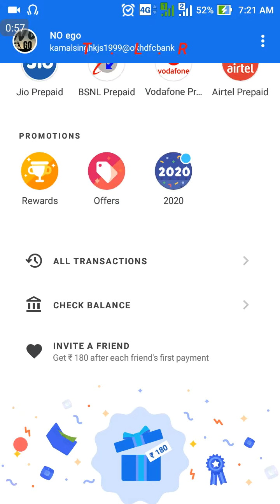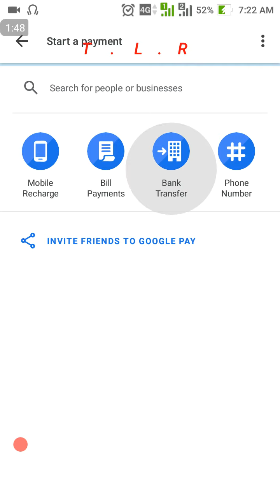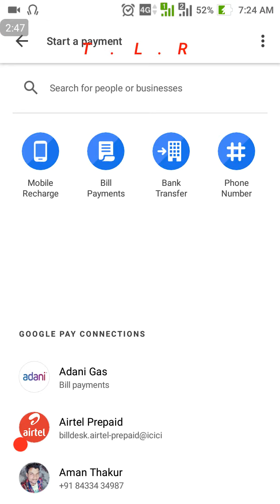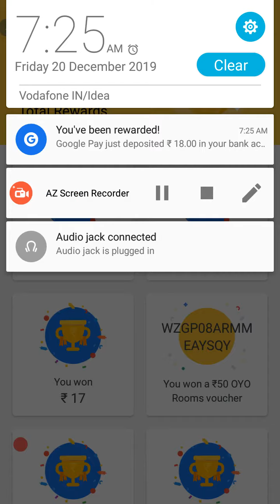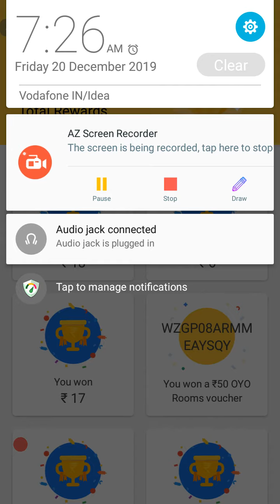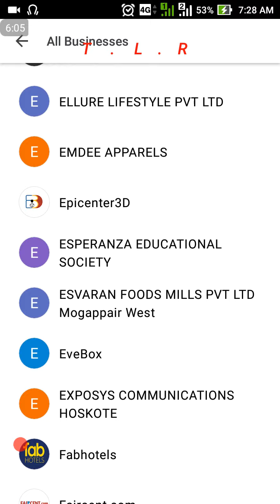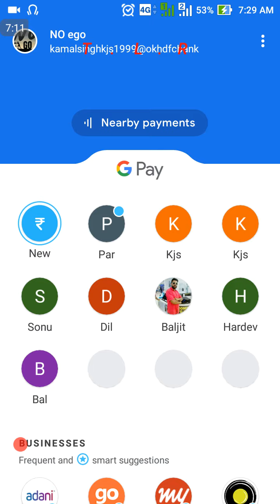Roj kamao paisa kuchh fake nhi hai .ok. friends Google pay se unlimited money roj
Roj kamao   paisa  unlimited  Google pay se

 December  Happy   christmas day   friends